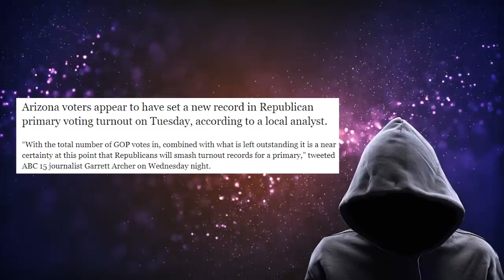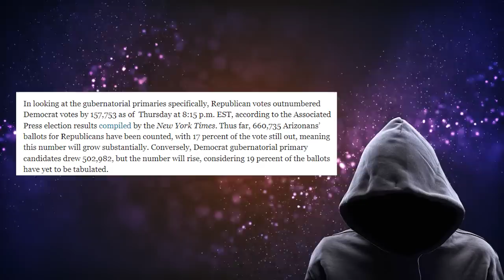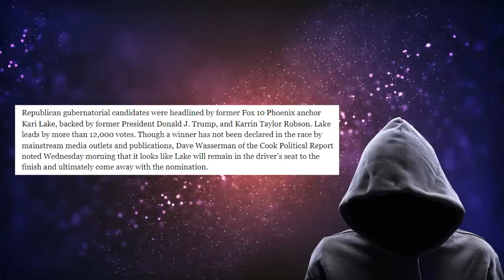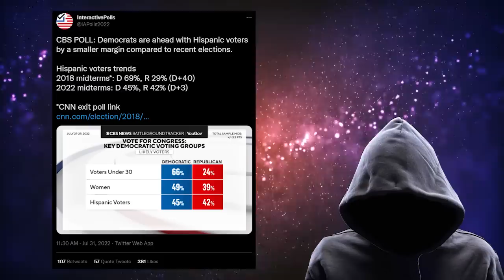When Your Entire Political GRIFT Comes Crashing Down!